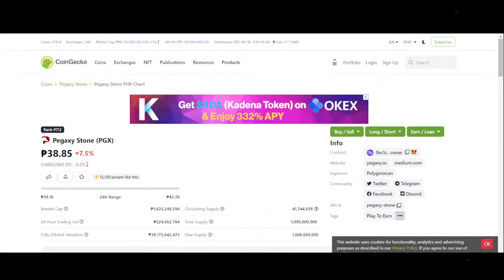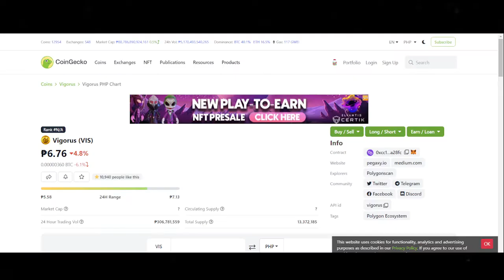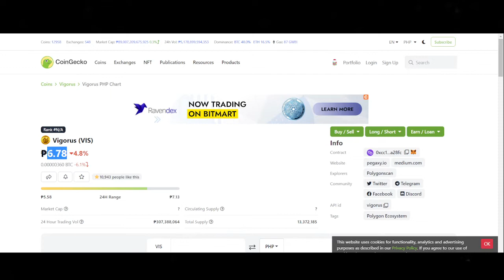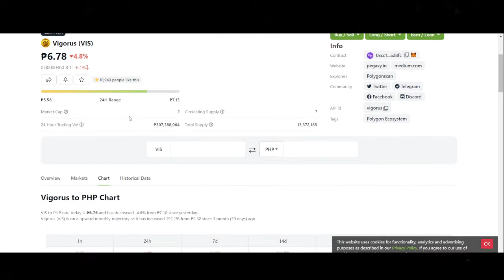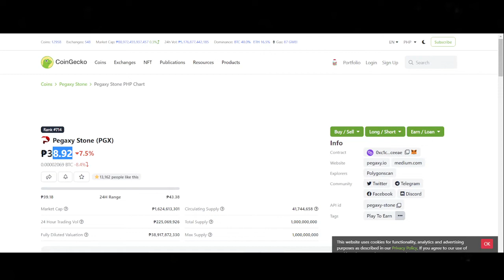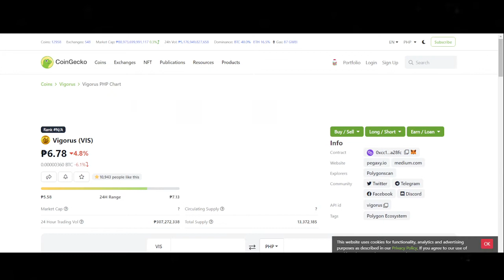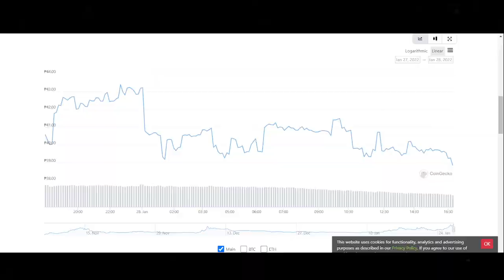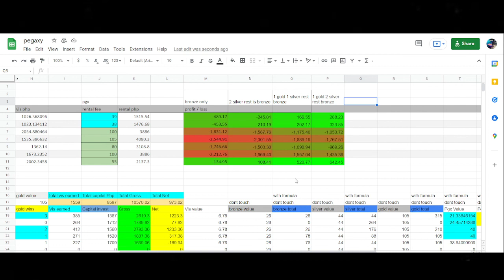PEGAXY MY TOTAL EARNINGS IN 5DAYS OR RENTING A PEGA